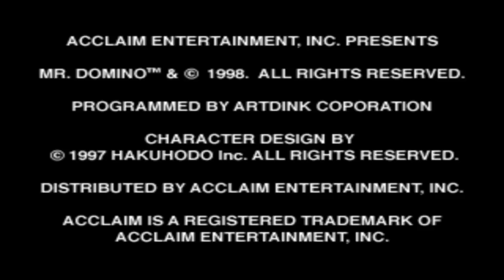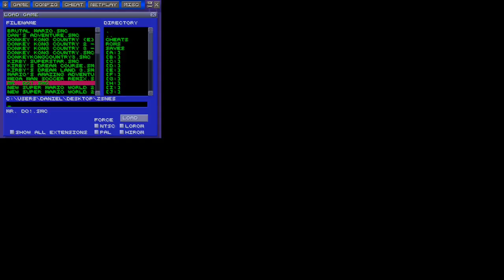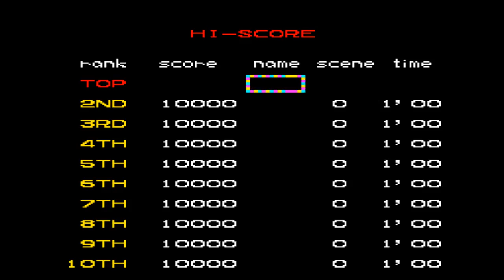Livestream (31/05/2018)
A few random games including one I've not played before!